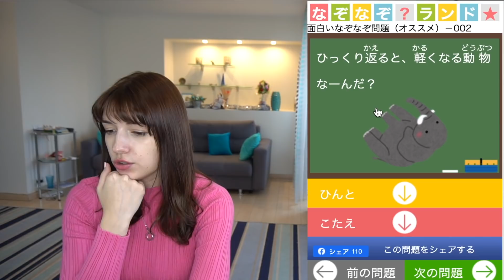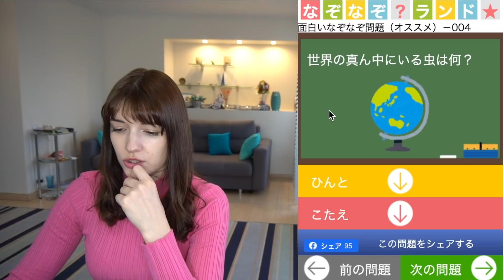外国人の私が日本のなぞなぞに答えてみた。びっくりの連続！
今日は子供向けの日本の謎々に答えてみたいと思います！
皆さんもチャレンジしてみてください！😊

他の動画も楽しんでくださいね！